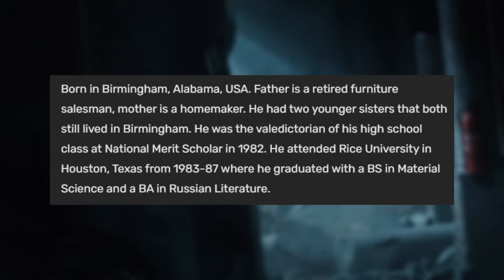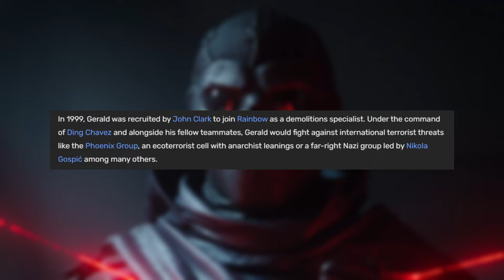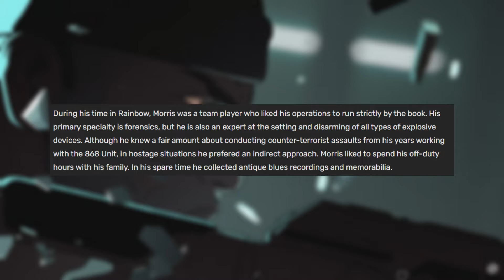Deimos' Full Biography & Lore (Gerald Morris) - R6 Lore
Deimos, aka Gerald Morris has had an ENTIRE NEW Bio in Rainbow Six siege! This video will present it to you, aswell as mentioning his old bio from Rainbow Six! R6 Lore and R6 News

Tags + Stuff:
Rainbow Six Siege R6 news
Rainbow Six Siege lore video r6 comic trailer cinematic movie year 7 season 4 year 8 redhammer nighthaven sam fisher squads rainbow six siege year 8 pass year 8 reaction r6 lore explained jynxi r6 leaks brava r6 rainbow six siege wolfguard deimos redhammer viperstrike nighthaven ghosteyes entire r6 lore explained kudos r6 lore James Wolfe Rainbow Six Patriots Deimos